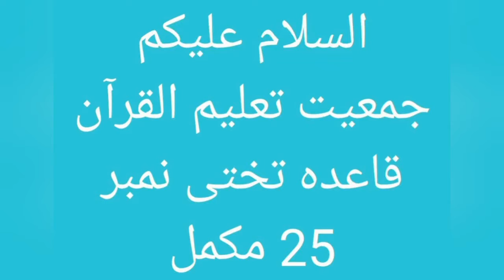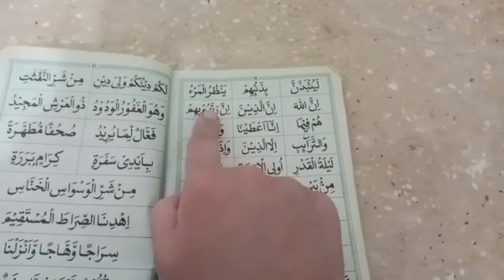Asalamo alikum Jamiyt Talimul Quran Qaeda Takhti No 25 Full // In Urdu Hindi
Ajrae Kawaed Ki Ak Line Prhi Gye H Jis Me Ap Ko Waf Or Kawaed Btae Gye H